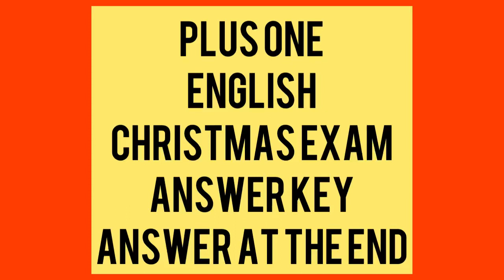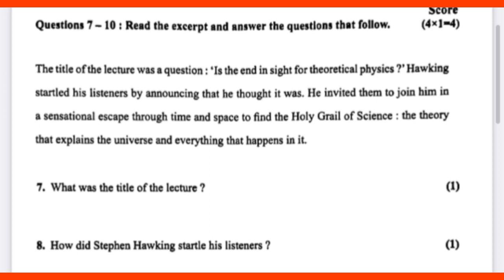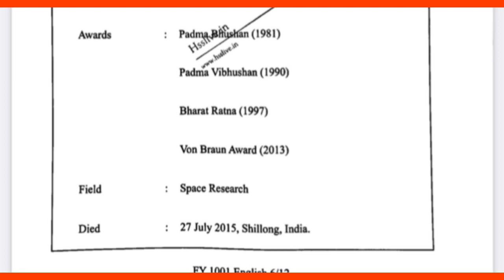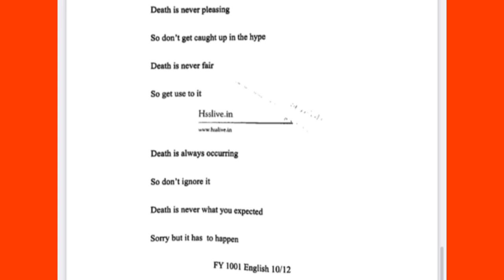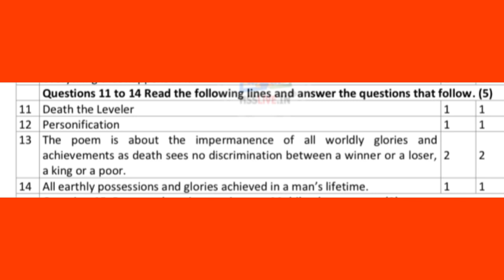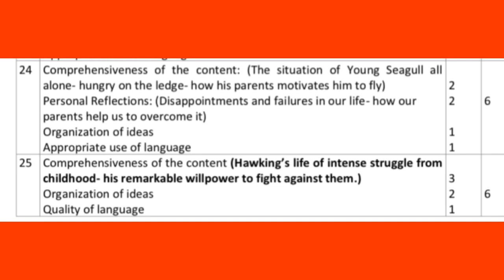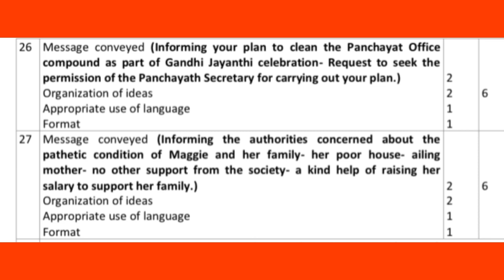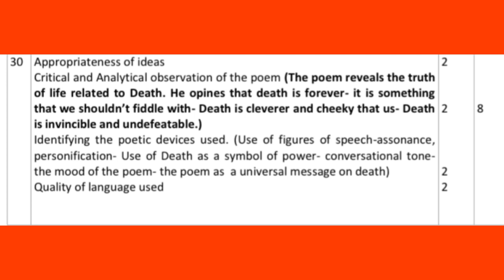Plus one English Christmas exam answer key2022